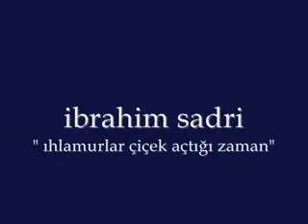Bahattin Karakoç - Ihlamurlar Çiçek Açtığı Zaman